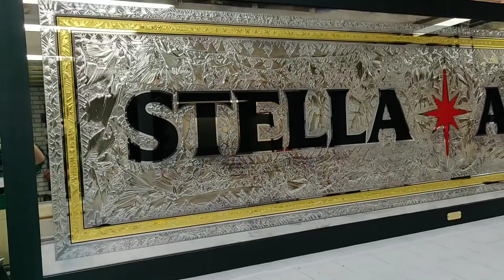Handmade bespoke glue chipped glass sign, chemically silvered and goldleaf gilded for Stella Artois.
Finished this very large 300cm x 85cm glue chipped, goldleaf gilded, handpainted and chemically silvered glass panel for Stella Artois today.
For their client in Eindhoven who has a Belgium Beer bar.
Stammerkamp 14
1112VH Diemen
Nederland